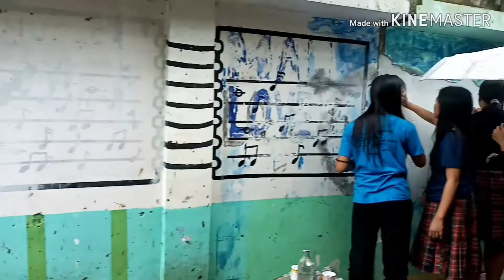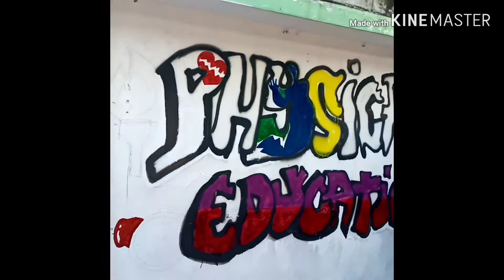GRAFFITI ART | SCHOOL'S WALL TRANSFORMATION